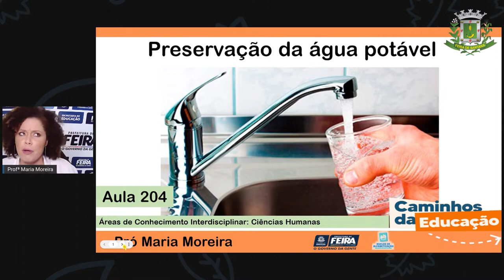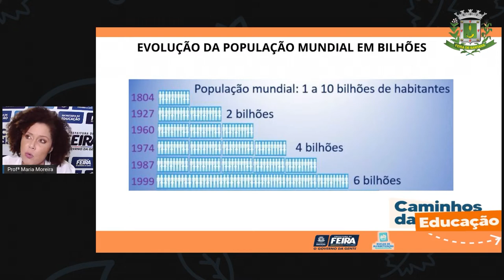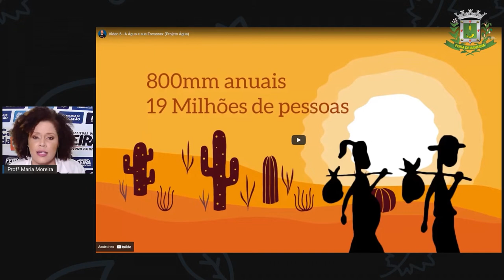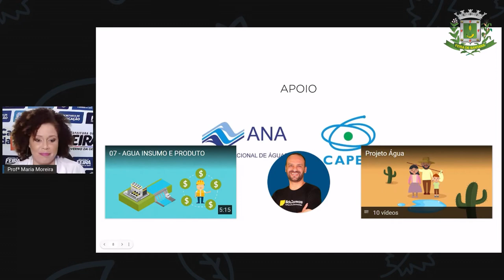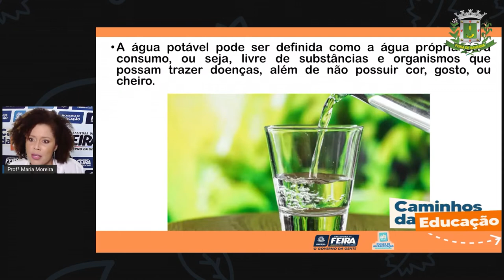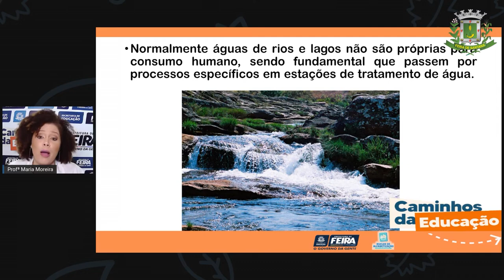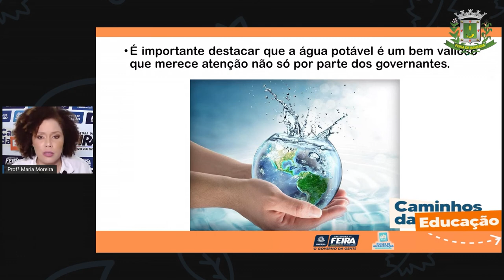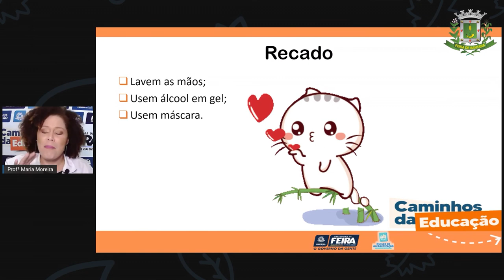3ºANO AULA 204 C HUM Preservação da água potável Prof.ª Maria